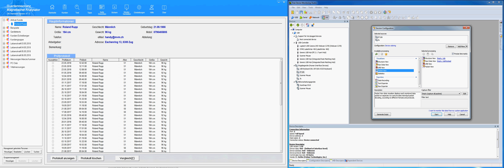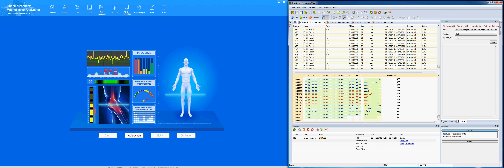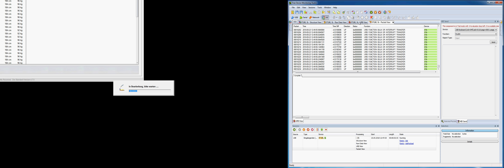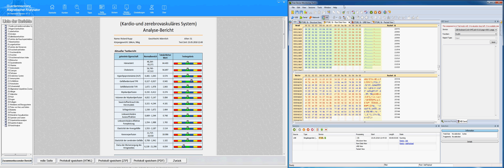Datentransfertest zwischen Computer und Quanten Resonanz Analyser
Aufgrund eines Videos eines Laien im Internet, welcher nicht nur nichts von der Quanten Resonanz Software sondern auch noch von der korrekten Art und Weise, wie man Datentransfers zwischen einem Computer und dem Scanner misst, haben wir eine eine Testumgebung geschaffen und einen kompletten Test aufgezeichnet, so dass man sehr schön sieht, wie Daten zwischen dem Messgerät und der Software ausgetauscht  werden.

Verwendet wurde die Software Device Monitoring Studio 8.05 zur Messung der Datenströme und ein Quanten Resonanz Magnet Analyser 301 mit der dazugehörenden Software 4.7.5

Ich hoffe, damit ist auch dem letzten Zweifler klar, dass das Gerät extrem präzise arbeitet und ideal ist für die Kontrolle der eigenen Gesundheit. Ich habe mittlerweile über 700 Personen gemessen. Insgesamt jeweils 240 Parameter = 168'000 gemessene Elemente und bis heute nicht ein nicht-erklärbares Ergebnis. Dafür aber unzählige Bestätigungen der Personen wie Prostataitis, hoher Blutdruck, Osteoporose, Hashimoto, Hohe Cholesterinwerte, Magen-Darmbeschwerden, Gedächtnisprobleme, Übersäuerung des Magens und vielem mehr.

Wer immer noch Zweifel hat darf mich gerne über kontaktieren oder dort im Supportbereich weieter Erklärungen konsultieren.